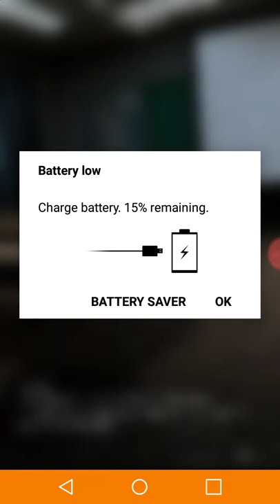Alice's Warped Wonderland Part 2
I was tired I apologize for didn't come across quite right.